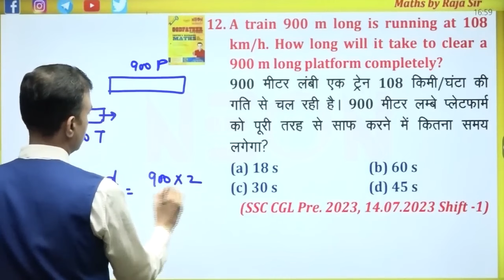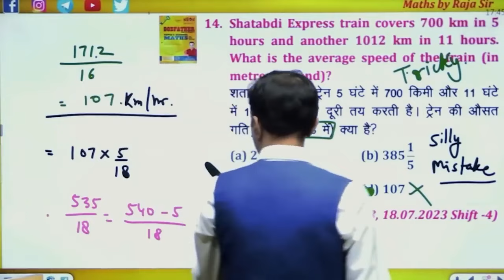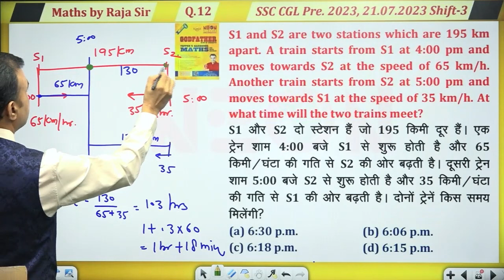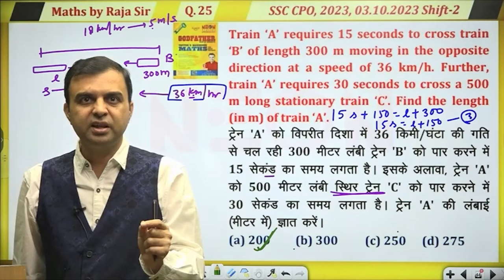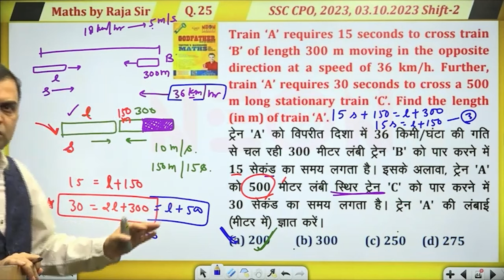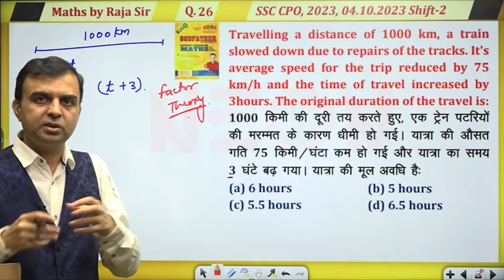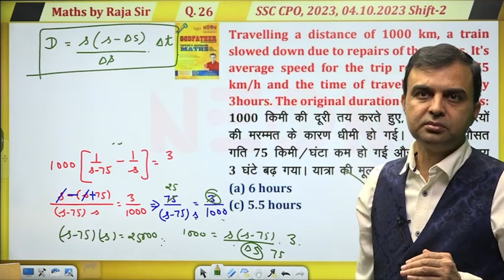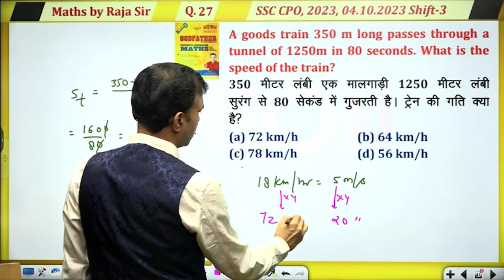TRAIN Concepts + PYQs by RAJA SIR for SSC CGL, CHSL, CPO Railway Exams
📚 Godfather Maths Book Topicwise and Conceptwise by RAJA SIR for SSC CGL, CHSL, CPO, MTS, GD, Railway and other Competitive Exams

📚 King of Calculations by RAJA SIR | English Medium | for SSC, Bank, Railway & Other Competitive Exams

📚 King of Calculations by RAJA SIR | Hindi Medium | for SSC, Bank, Railway & Other Competitive Exams

✔ Passage- Reading Comprehension

✔ Root Words AVATAR - I

✔ Avatar - II The Idiom Master by Manisha Bansal Maam

✔ SSC CGL Mains English | 14 Sets (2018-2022/23)

✔ Godfather Maths Book Topicwise and Conceptwise by RAJA SIR :

✔ King of Calculations by RAJA SIR

✔Static G.K. (English)

✔Static G.K. (Hindi)

✔ General Science (English)

✔General Science (Hindi) t

✔General Studies (English

✔General Studies (Hindi)

✔Computer (English)

 👨🏻🎓 Student Support:- Contact:- 👇👇👇 SSC, Bank, Railway & competitive examinations के New Online Batch और Syllabus के बारे में जानकारी के लिए 📲 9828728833, 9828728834 पर हमें कॉल करें (Call us at 📲 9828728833, 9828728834 for information about new online batches and courses for competitive examinations) (Time 08:00AM To 7:00PM, Mon-Sat) ▬▬▬▬▬▬▬▬▬▬▬▬▬▬▬▬▬▬▬▬▬▬▬